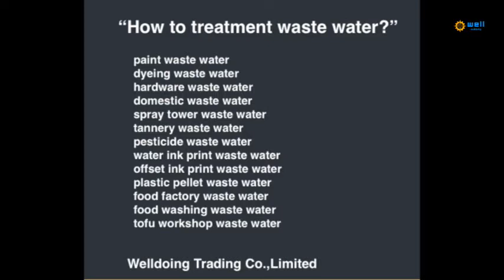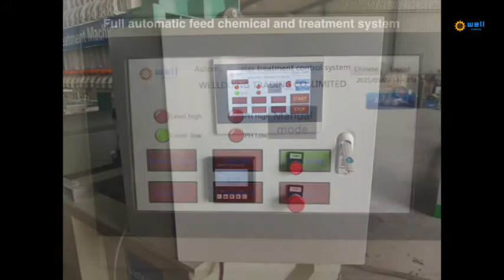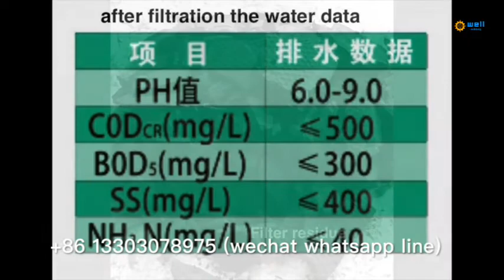Automatic feed chemical mineral processing Sewage filtrate equipment